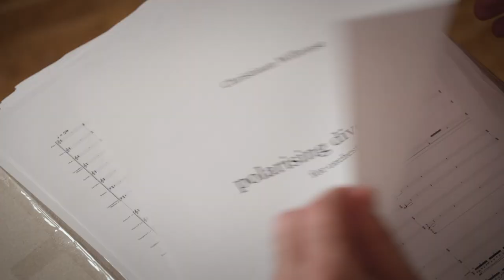«Grafenegg – Labor neuer Talente»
Grafenegg steht nicht nur im Zeichen international renommierter Musizierender, sondern widmet sich auch dem Fordern und Fördern von Talenten. Im Rahmen der Grafenegg Academy und des Ink Still Wet Composer-Conductor-Worshops werden aufstrebende Musiker:innen in ihrem Tun und Wachsen unterstützt. Denn eine Karriere in der Klassik-Szene ist oft mehr als steinig …

In der ORF-TOPOS-Dokumentation «Grafenegg – Labor neuer Talente» wurde die intensive künstlerische Arbeit von den Workshops und Proben bis hin zum Konzert am Wolkenturm mit der Kamera begleitet.

ℹ️ TV- und Streaminghinweis
📌 Ab 31. August 2024 auf ORF TOPOS & auf ORF ON
📌 Am Sonntag, 01. September 2024, um 9.50 Uhr auf ORF 2

🎥 by Sohot - Burning for Art / Stephanie Holzschuster